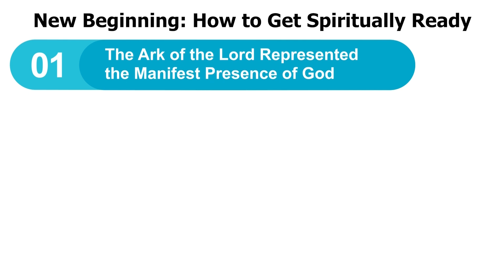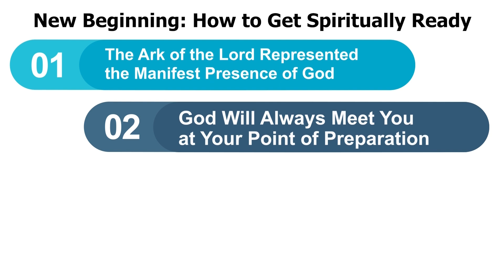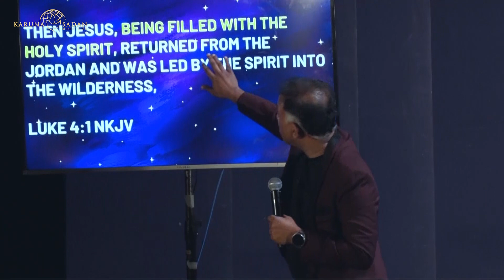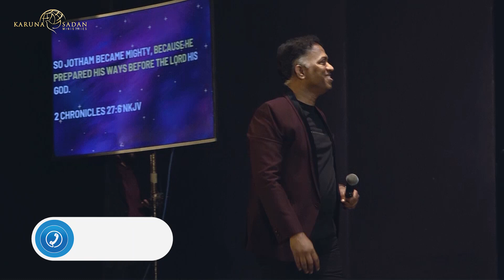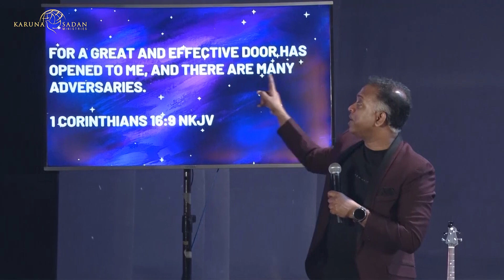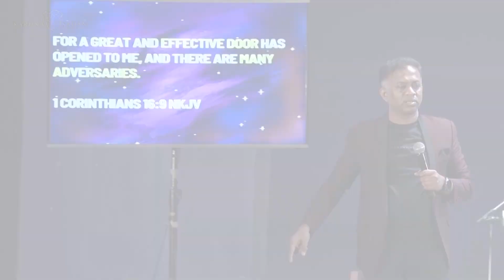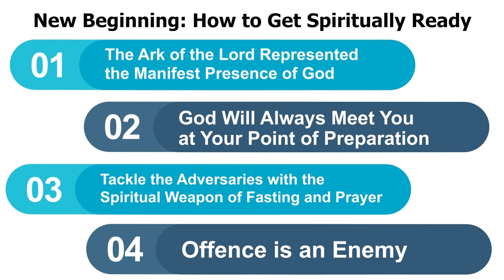20221218 | KSM | New Year, New Beginning: How to Get Spiritually Ready | Pastor Michael Fernandes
It's important to take time to spiritually prepare ourselves for this New Year. In this teaching, Pastor Michael discusses practical ways to get ready for the New Year, including setting spiritual goals, reflecting on the previous year, and seeking guidance from God. Join us as we prepare for the New Year and set ourselves up for a successful and fruitful year ahead.